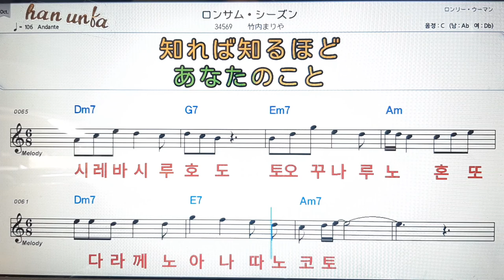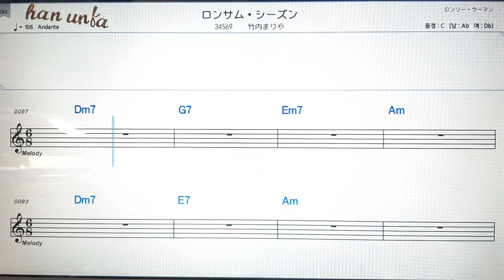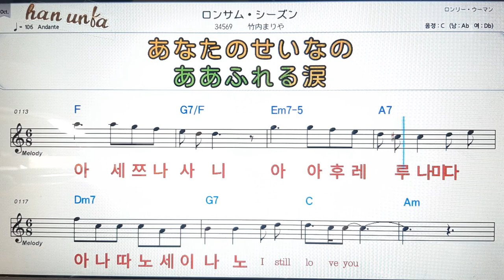론사무시즌/다께우찌마리아💕日本の歌*Karaoke*Sheet Music*(한*일본어 동시 발음)韓国語 日本語の同時発音